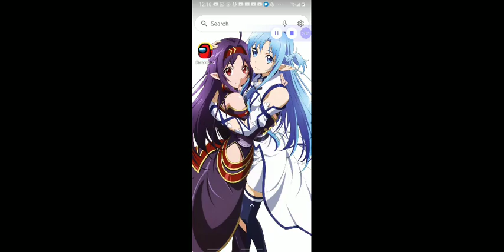Fire and Ocean twins GLMM episode 7